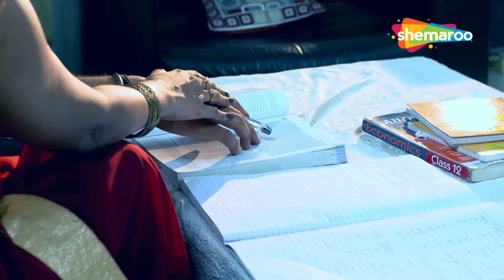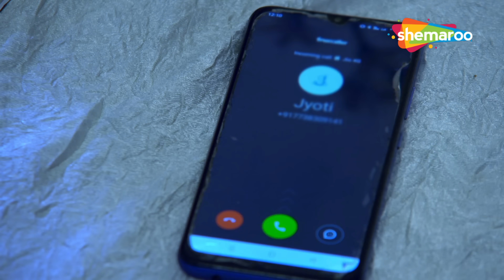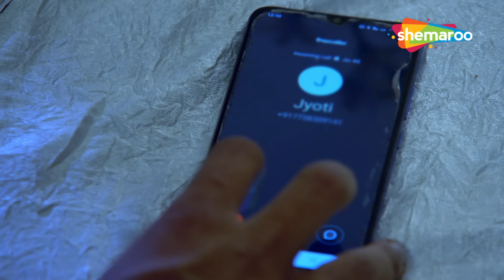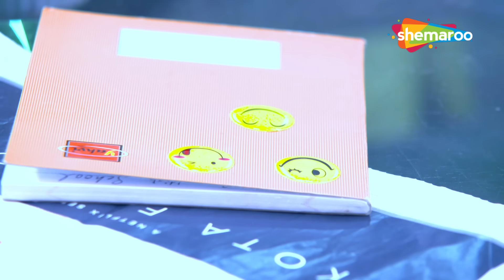कैसे हुआ टीचर और जवान लड़के का ये रिश्ता | Crime World | Padosan Se Pyaar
Bollywood Comedy
Follow us on: